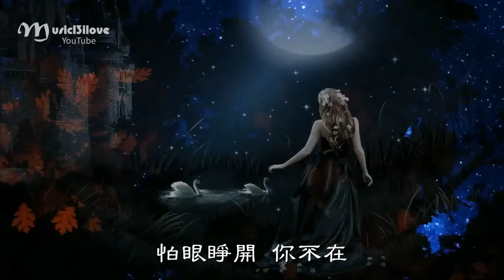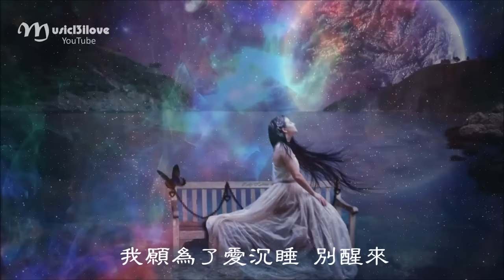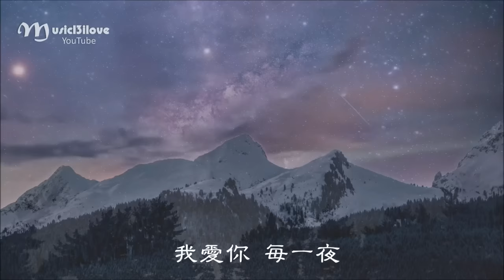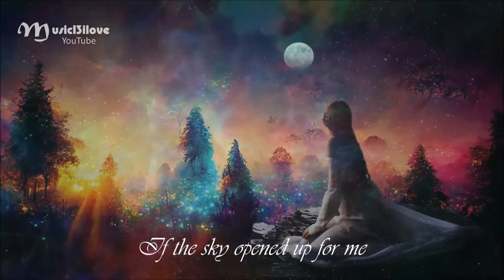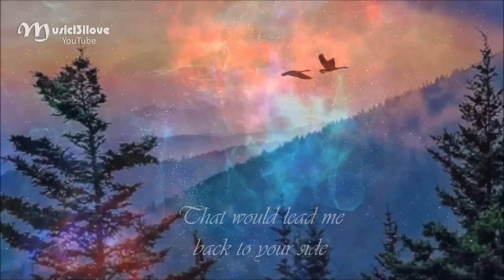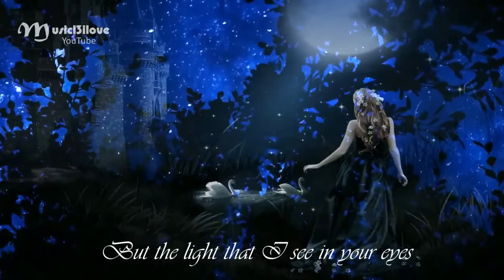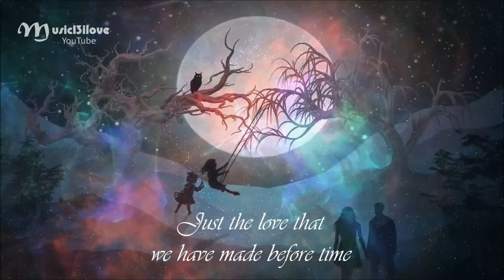Coco Lee 李玟 《月光愛人》 &《 A Love Before Time》華語 | 英語版本 ♥ ♫•*•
1 月光愛人                             00:00
2  A Love Before Time         03:39

《月光愛人》是由易家揚作詞，譚盾與豪爾赫·卡蘭德里利作曲，李玟演唱的歌曲，收錄在譚盾發行的專輯《卧虎藏龍 電影原聲帶》中，該曲是電影《卧虎藏龍》的中文主題曲   。該曲另有英語的版本《A Love Before Time》。
2001年4月29日，該曲獲得第20屆香港電影金像獎頒獎典禮最佳歌曲獎  ；2016年4月8日，李玟憑藉該曲最終獲得《我是歌手第四季》歌王
李玟（英語：CoCo Lee；1975年1月17日—2023年7月5日），原名李美林（Ferren Lee），美籍華語流行女歌手，出生於香港，被譽為「動感天后」。父親為印尼華僑，母親為香港人。於9歲時移民美國加州舊金山，加州大學爾灣分校生物學系肄業。1993年回香港參加TVB全球華人新秀歌唱大賽奪得亞軍，其後簽入唱片公司華星唱片和現代派唱片，1994年6月15日在台灣發行首張個人唱片正式出道。
《月光愛人》
演唱：李玟 Coco Lee
作詞：易家揚
作曲：譚盾/Jorge Calandrelli

我醒來
睡在月光裏
下弦月
讓我想你
不想醒過來
誰明白
怕眼睜開
你不在
愛人心
深入海
帶我去
把它找回來
請愛我
一萬年
用心愛
愛是月光的禮物
我等待天使的情書
説你愛我
我願為了愛沉睡
別醒來
永恆哪
在不在
怪我的心
放不開
北極星
帶我走
別躲藏
把愛找出來
我愛你
每一夜
我等待
我的心
為了愛
睡在月之海
孤單的我
想念誰
誰明白
我在月光下流淚
我也在月光下沉睡
沒有後悔
等待真心人把我吻醒
我在睡夢中一天
也是在回憶中一年
説你愛我
我願為了愛沉睡到永遠

A Love Before Time
Written by:  Jorge Calandrelli, Tan Dun, James Schamus
Performed by:  Coco Lee, w/ cellist Yo-Yo Ma
If the sky opened up for me,
And the mountains disappeared,
If the seas run dry, turned to dust
And the sun refused to rise
I would still find my way,
By the light I see in your eyes.
The world I know fades away
But you stay.
As the earth reclaims its due,
And the cycle starts anew,
We'll stay, always
In the love that we have
Shared before time.
If the years take away
Every memory that I have
I would still know the way
That would lead me back to your side.
The North star may die
But the light that I see in your eyes
Will burn there always
By the love we have
Shared before time.
When the forest turns to jade,
And the stories that we've made
Dissolve away
One shining light will still remain.
When we shed our earthly skin,
When our real life begins,
There'll be no shame
Just the love that we have made before time.